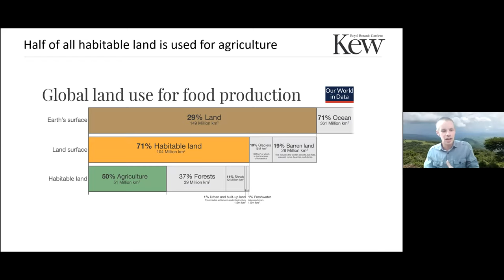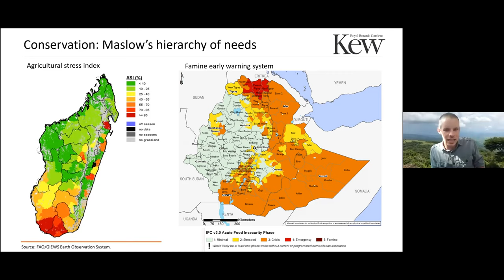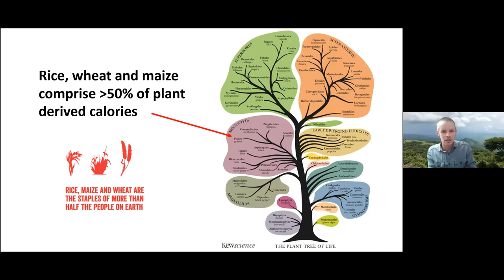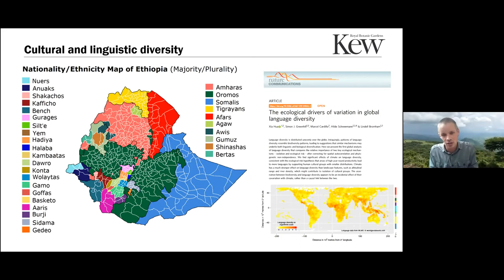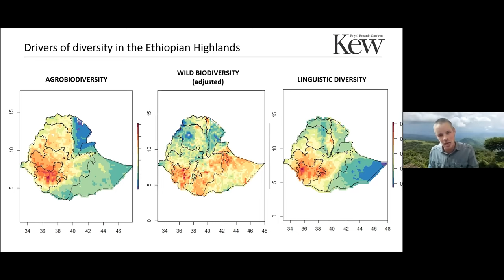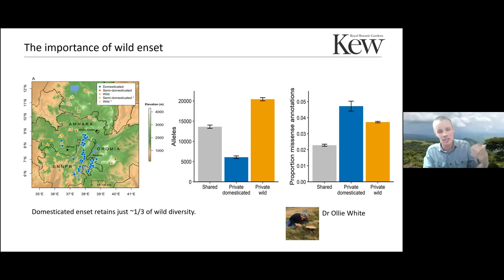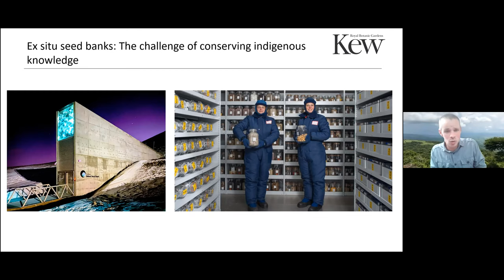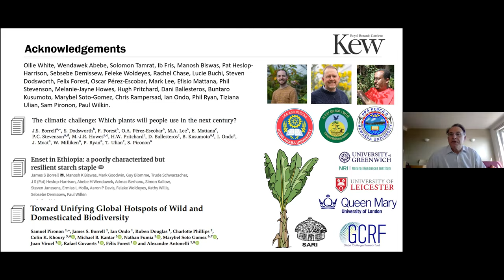Conservation Seminar 14th July 2021 Unifying the conservation of wild and agrobiodiversity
We are joined by Dr James Borrell of the Royal Botanic Garden, Kew